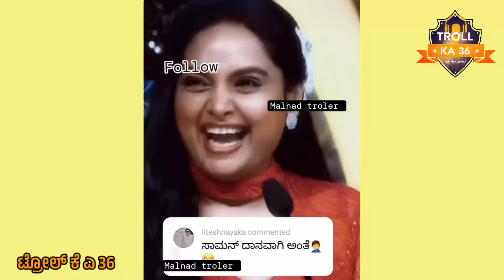Kannada Reels Troll Part - 99 | Kannada Instagram Reels Troll | TROLL KA 36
bhumika basavaraj
sonu srinivas gowda
kannada insta reels
Sonu gowda troll
kannada comedy
Kannada Webseries
kannada roast
kannada insta reels
sonu gowda
shilpa gowda
dhanushree07
bhumika basavaraj
kannada reels TROLL
troll ka 36,
kannada insta reels,
Kannada reels,
Kannada reels roast,
Kannada troll,
Troll ka 36,
bhumika basavaraj,
instagram reels,
kannada new trolls,
kannada reels,
kannada reels instagram,
kannada reels video,
kannada roast,
kannada troll videos new,
kannada troll videos sonugowda,
kannada trollers,
kannada trolls,
new kannada reels,
Rashmika mandanna kannada troll,
roast in kannada,
trending kannada reels,
troll adda,
kannada reels,
viral kannada reels,
Kannada roast,
rashmika mandanna,
mysore mango,
urteajuice,
leo
salaar
new reels troll
new kannada comedy
kannada comedy scenes
Biggboss kannada

99